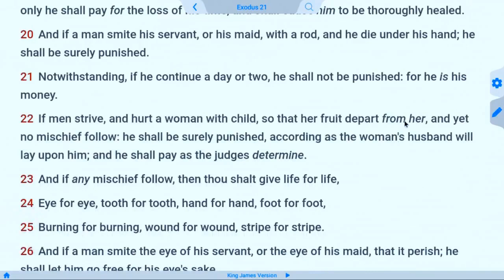Abortion Doctor Murdered His Own Child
Exo 21: 22  If men strive, and hurt a woman with child, so that her fruit depart from her, and yet no mischief follow: he shall be surely punished, according as the woman's husband will lay upon him; and he shall pay as the judges determine. :23  And if any mischief follow, then thou shalt give life for life, Margaret Sanger quote "I believe that there should be no more babies."